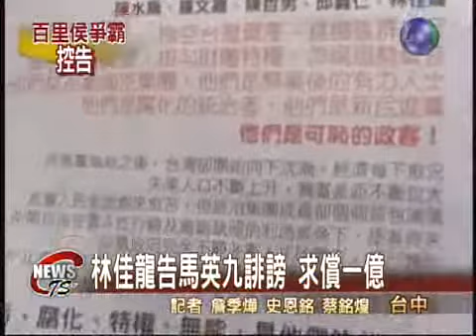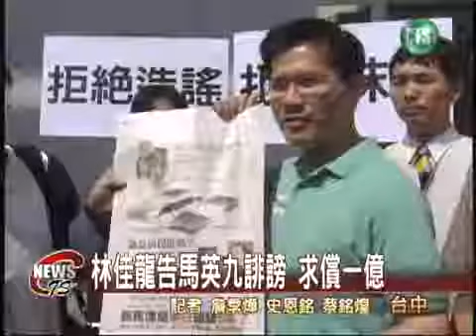林佳龍告馬英九誹謗 求償一億